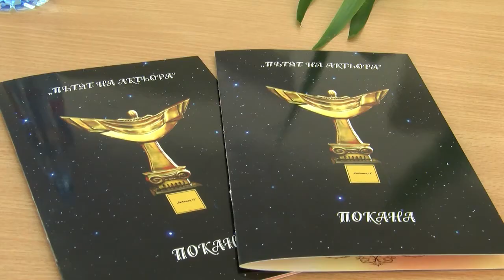Връчват наградите “Любимец 13” на бляскава церемония в ОДТ "Апостол Карамитев”